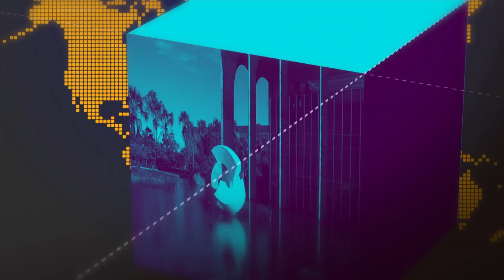Homens vão se aposentar aos 65 anos e mulheres aos 62, defende Bolsonaro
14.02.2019 - O presidente Bolsonaro deve assinar texto final da proposta de reforma da previdência na próxima quarta (20), quando serão apresentados todos os detalhes do projeto. Por enquanto foi divulgado que os homens vão se aposentar aos 65 anos e mulheres aos 62.